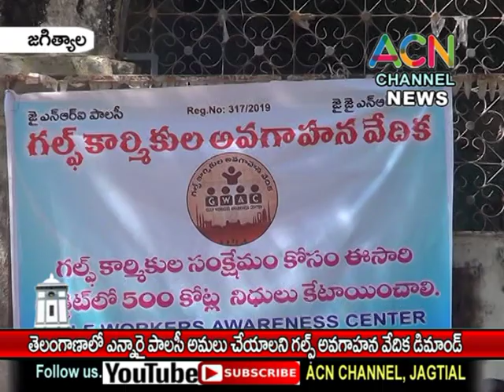జగిత్యాల ప్రెస్ క్లబ్ లో గల్ఫ్ అవగాహన వేదిక సమావేశం, NRI పాలసీ అమలు చేయాలని డిమాండ్